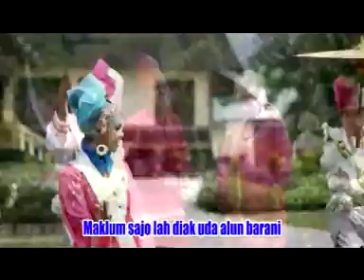NIAIK TAPANDAM - RAMON - DEWI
DENDANG ROMANTIS 2018